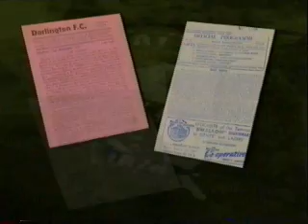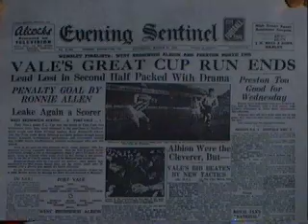Port Vale's 1954 Iron Curtain side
A brief documentary on the 1954 Iron Curtain Port Vale side, which won a record-breaking promotion, defeated Stanley Matthews' Blackpool in a famous FA Cup giantkilling and reached the FA Cup semi-final only to controversially lose to West Brom. This is from the "Up the Vale" video kindly supplied to OVF by Stuart Dean.